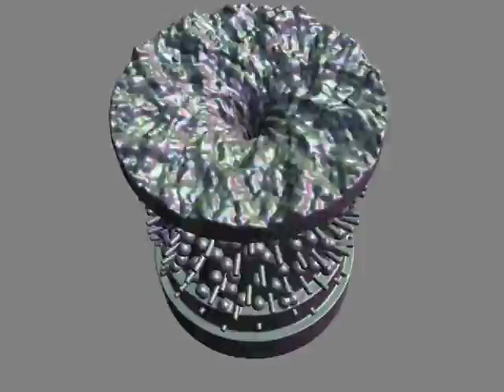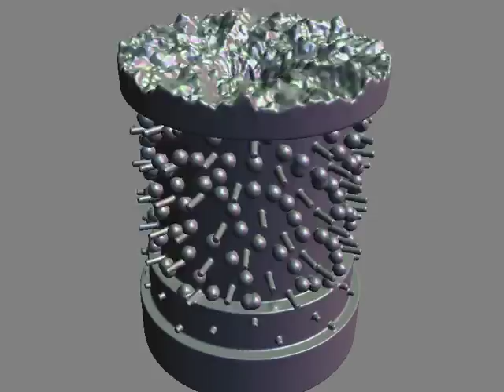Vortex zoetrope (Take 1)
This is my first attempt at making a zoetrope with a disk-shaped waves surface. With it I develop ideas from the ocean zoetrope, which has a cylindrical wave surface and the Pong zoetrope, where elements interact with each other

The balls on the side walls bounce off the ascending pegs, but not off each other. Instead they penetrate each other.

The vortex is a superposition of periodic waves which have different periods and therefore different apparent drift speeds.
To make a uniform looking wave surface, I modulated the amplitude depending on the drift speed (which changes with the distance from the center), so that basically, waves within the right speed interval are amplified and others suppressed. Because this breaks down in the center (there are simply no suitable drift speeds available), I got the idea of deforming the surface into a vortex to hide the flat spot.

The final version is available at shapeways.